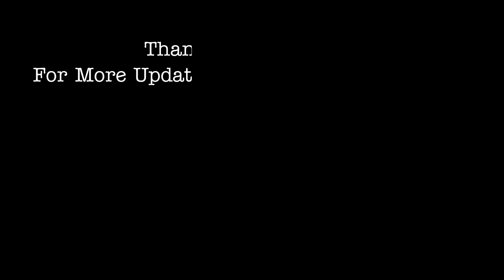Mainavathi oggukatha Part 06 ## Rompikunta Kumar Yadav #మైనవతి ఒగ్గు కథ రొంపికుంట కుమార్,##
Rompikunta Kumar Yadav oggukatha
రొంపికుంట కుమార్ ఒగ్గుకథ

OGGUKATHA  VARNIKA MUSIC

 Mainavathi oggukatha Part 06
 మైనవతి ఒగ్గు కథ 06

Rompikunta Kumar Yadav,
 Pradanakathakulu: Rompikunta Kumar
Mainavathioggukatha#రొంపికుంటకుమార్మైనవతిఒగ్గు కథ## VarnikaMusic #oggukathalu ##

VARNIKAM MUSIC చానల్ లో ఒగ్గు కథలు చేపుతున్న కళాకారుళకి , కళని ఆదరించి చూస్తున్న ప్రేక్షకులకి  పేరు పేరున ధన్యవాదాలు .
 కళని కళతో పాటు కళాకారులని నలుగురికి పరిచయం చేస్తు అలాగే VARNIKAM MUSIC  కూడ నలుగురికి పరిచయం అవుతూ ముందుకు వెళ్ళడం మన VARNIKAM MUSIC  ఛానల్ ప్రత్యేకత.
ఇలాగె VARNIKAM MUSIC  చానల్ ని ముందుకు తీసుకెల్తారని ఆశిస్తుVARNIKAM MUSIC  చానల్